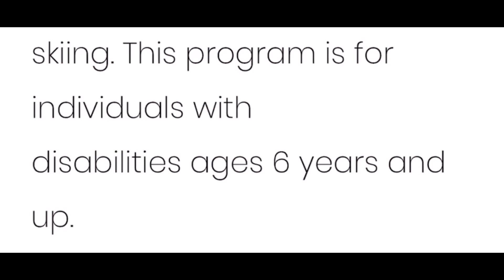Peep Williams - Volunteer Junior Instructor - Greek Peak Adaptive Snowsports